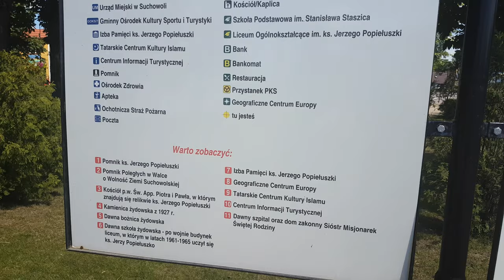Atrakcje Podlasie - Suchowola geograficzny środek Europy ❗ odc7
✅ Zostaw Suba - otrzymasz więcej filmów turystycznych

Prosimy o suba abyśmy mogli wysyłać Tobie nowe materiały :) 👍